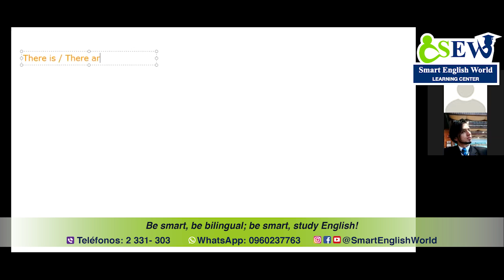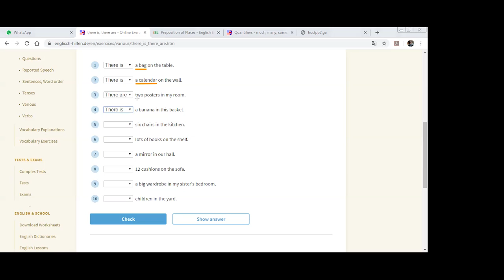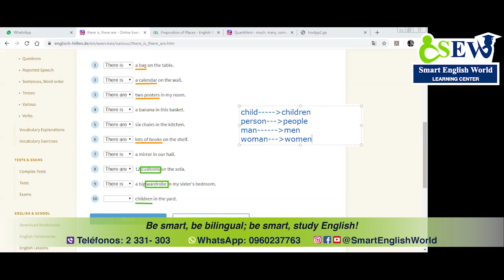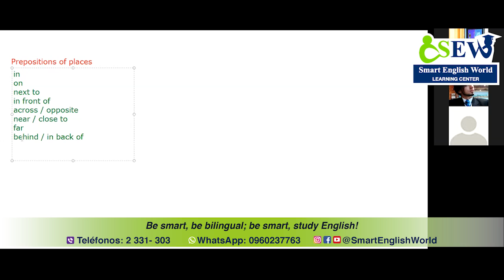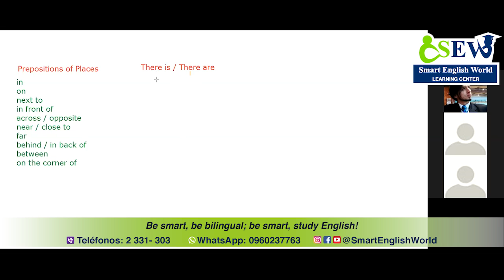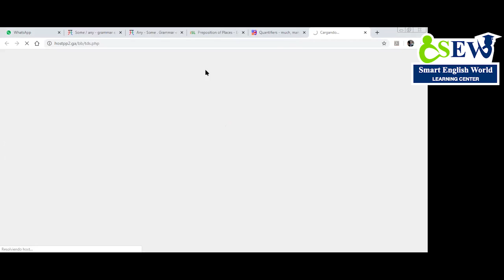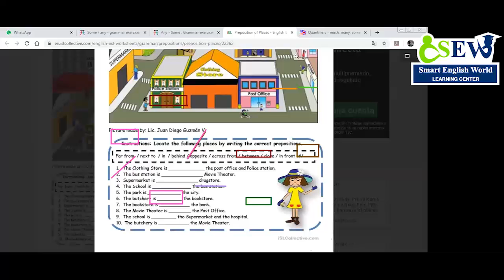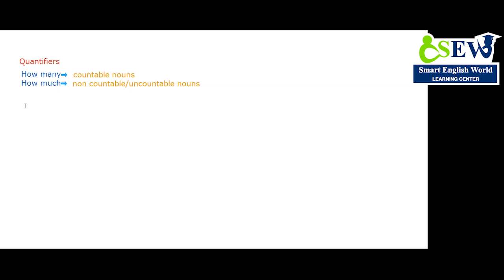Elementary - Session 2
Clases Online
Elementary Level
Saturday 8:00 - 10:00